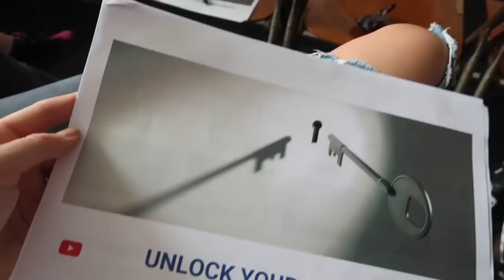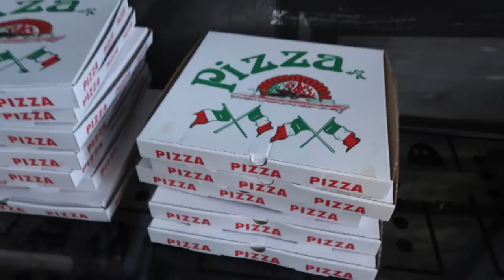Hauskauf, YouTube Space Berlin und viel Essen - Vlog 31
Hey Leute =) Im heutigen Vlog nehmen wir euch mit nach Berlin zu einem Workshop im YouTube Space Berlin. Außerdem gibt es Neuigkeiten zu unserem Hauskauf =)))
Viel Spaß beim Zuschauen. Wir hoffen es gefällt euch =)

VIDEOFRAGE: Aus welcher Stadt kommst du?